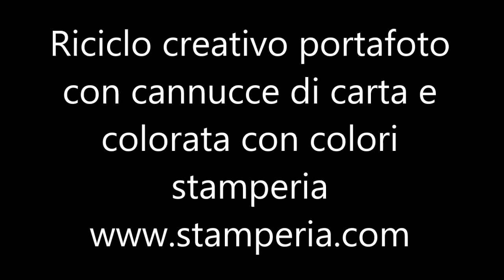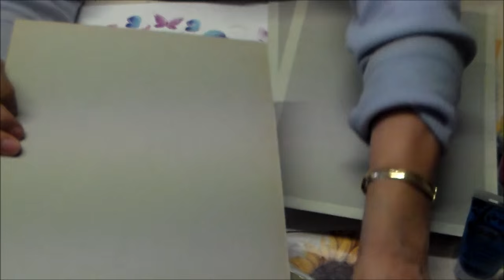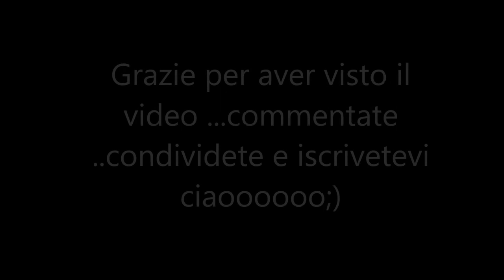Realizzare una cornice con cannucce di carta e colori stamperia.DIY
In questo tutorial vi mostro come ho realizzato una cornice con cannucce di carta,colori stamperia ,decorata poi con abbellimenti fatti in pasta opla' tutto materiale della stamperia .